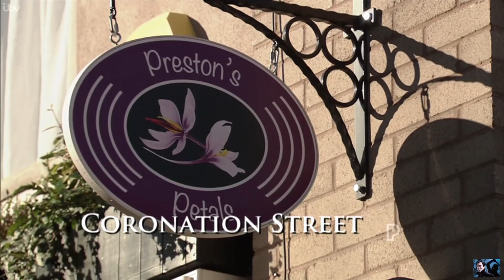Coronation Street - Seb Trashes Tracy's Shop